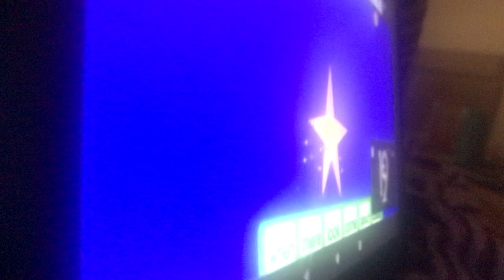July 7, 2022